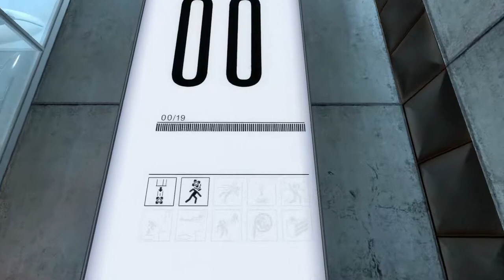Portal Let's Play | E01 | I'm a test subject!?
Welcome to my new let's play series with the game Portal! I also livestream this series so if want to see the whole thing check out the Portal Livestreams Playlist! Link below ;) But basically I record while I stream so I then can upload it as a let's play series after!